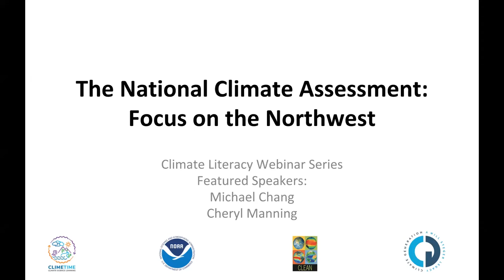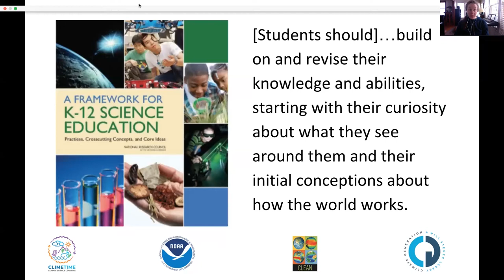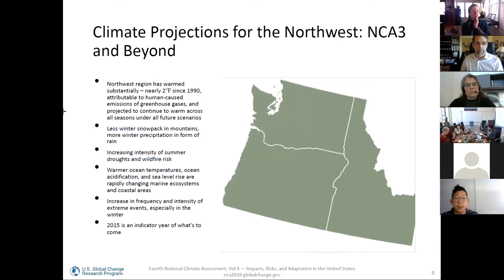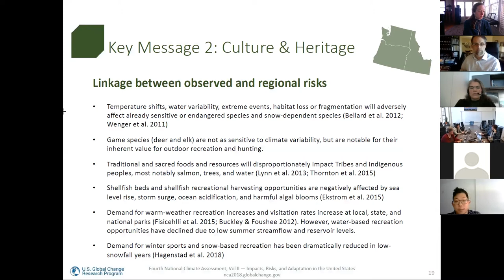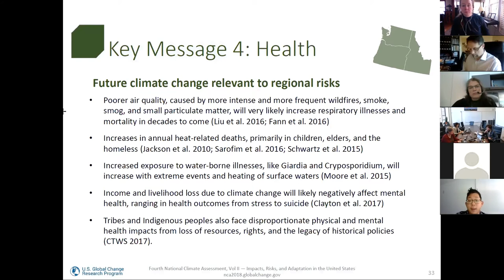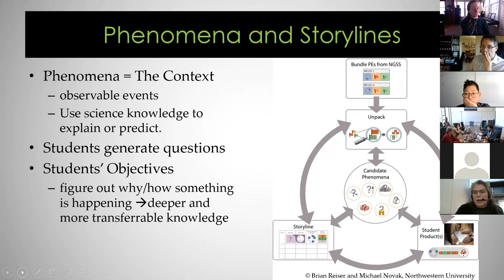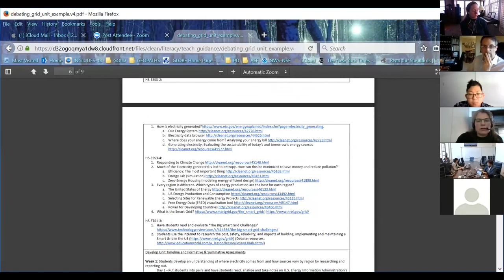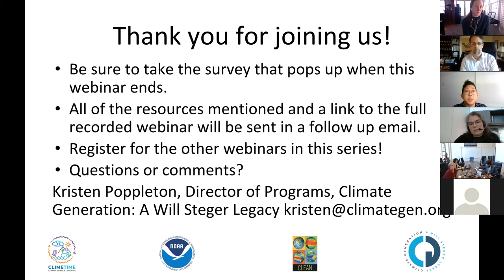Climate Literacy Webinar: The National Climate Assessment Focus on the Northwest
Speaker: Michael Chang (Makah Tribe) and Cheryl Manning Evergreen High School()

Resources shared will focus on: 9-12 Educators

Mike Chang is the Climate Adaptation Specialist for the Makah Tribe and will be discussing the National Climate Assessment. He has led the Makah Tribe’s Climate Impacts Assessment and coordinates the climate adaptation and resiliency planning process across tribal departments and the Makah tribal community. He is an author for the Northwest chapter of the recent U.S. 4th National Climate Assessment, where he focused on highlighting climate impacts to Tribes and Indigenous peoples, cultural heritage, and frontline communities.

Cheryl Manning teaches Honors Earth & Space Science, Honors Chemistry, and AP Environmental Science at Evergreen High School in Evergreen, Colorado. She is currently serving a Fellowship with the National Science Foundation (NSF), Directorate for Geosciences (GEO), in the Office of the Assistant Director (OAD). Recently, Cheryl created online tools for teachers to plan climate change lessons and units congruent with NGSS for the Climate Literacy and Energy Awareness Network. She will be sharing some of these units on the webinar.